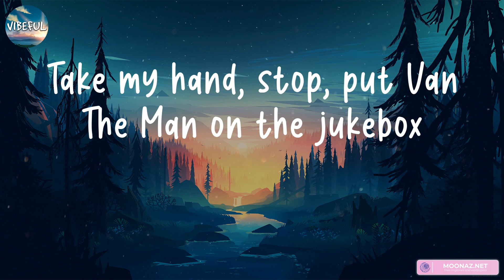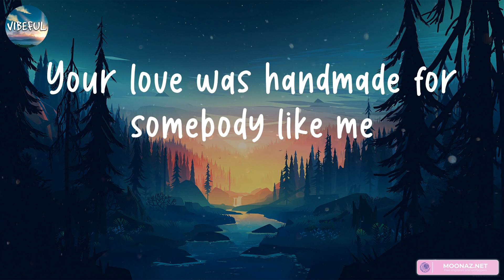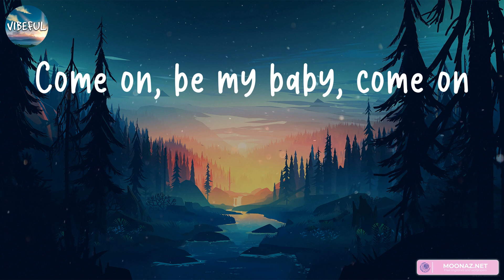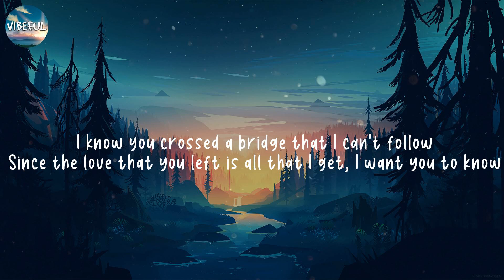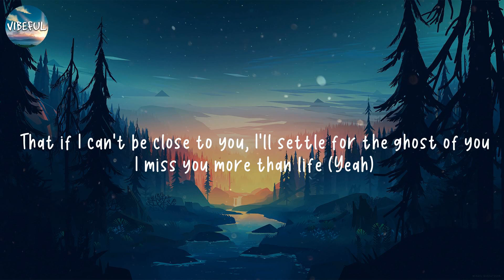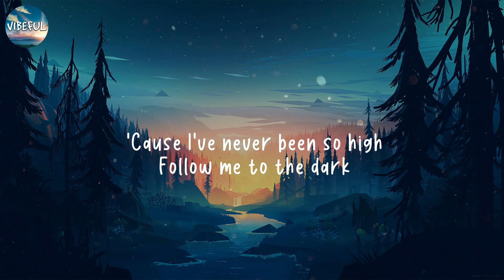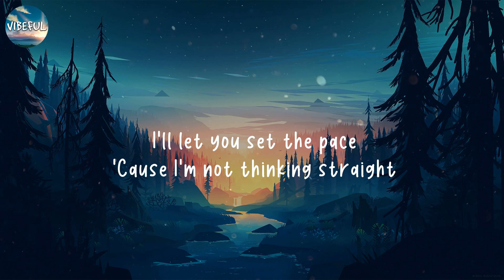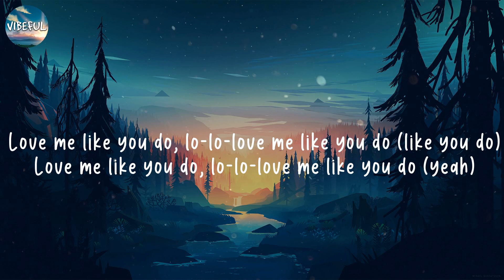Ed Sheeran - Shape of You (lyrics) | Justin Bieber Ellie Goulding … (mix)